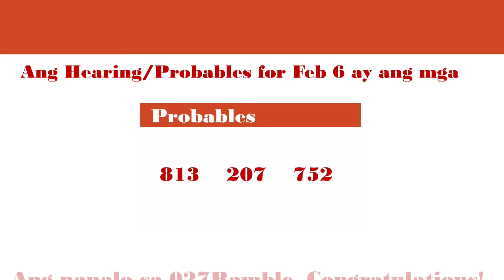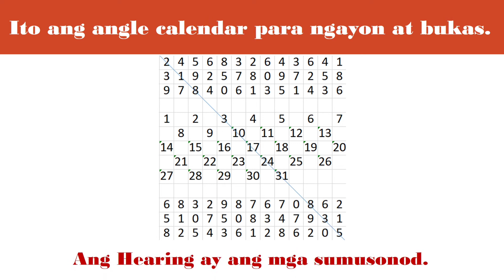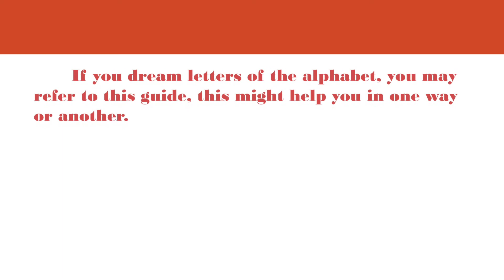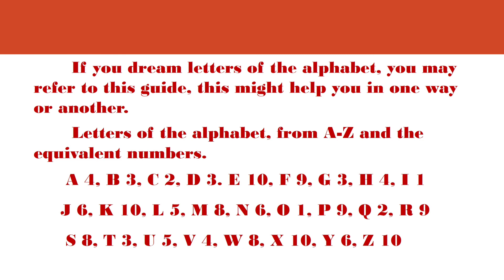3D Lotto Hearing/ Swertres Lotto Hearing/ Angle Calendar Analysis/ Maintain numbers/Hearing/Swertres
3D Lotto Hearing/ Swertres Lotto Hearing/ Angle Calendar Analysis/ Maintain numbers/Hearing/Swertres / Probables/ Hearing Combinations/ Lotto/ Swertres Analysis/Lotto Combinations